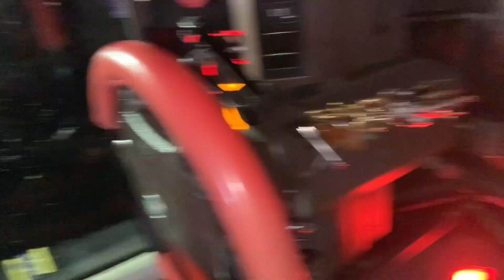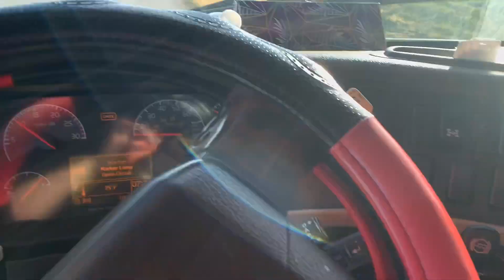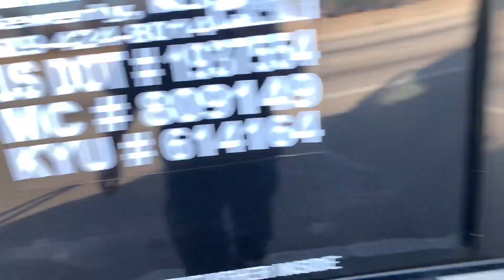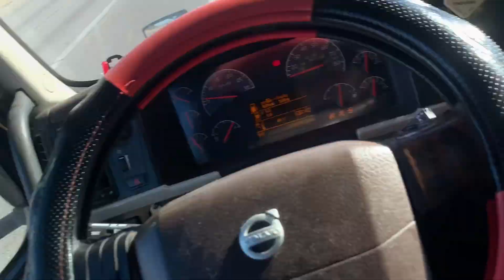Yolda Christmas Arefesinde başımdan geçen olay🙄🙄🙄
Christmas arefesinde
Yolda Hava yastığı arızaları  Nasıl giderilir